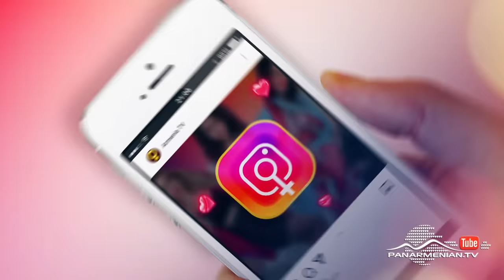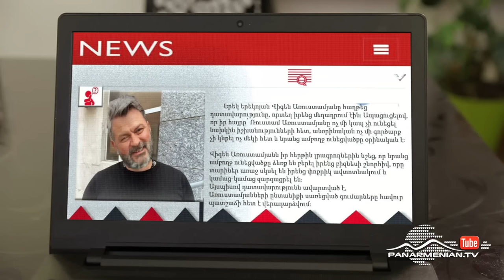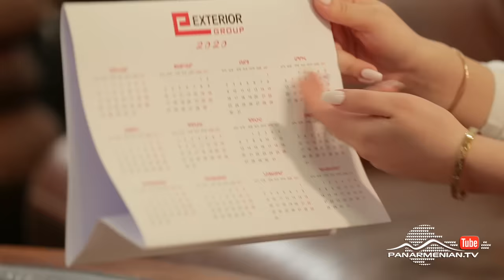Կինստագրամ, Սերիա 20 / Kinstagram